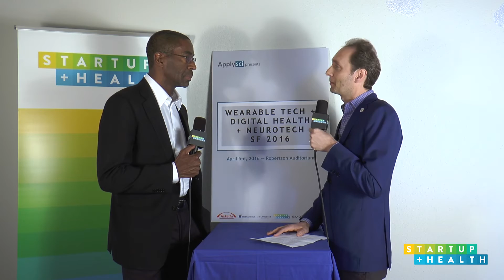“Doctorpreneurs” Innovating Today in Healthcare — Dr. Keith Black, Cedars-Sinai: NOW #82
Keith Black, MD, Chairman and Professor, Department of Neurosurgery at Cedars-Sinai, discusses his passion and focus on brain tumors and other brain disorders, the movement he sees in healthcare towards predictive medicine and his advice to young and aspiring entrepreneurial ‘wannabes.’

GUEST: Dr. Keith Black, Cedars-Sinai

HOST: Unity Stoakes, StartUp Health

LOCATION: Wearable Tech + Digital Health Conference, San Francisco, CA